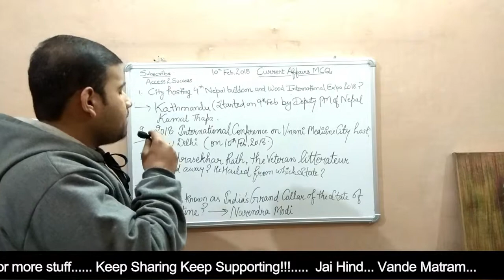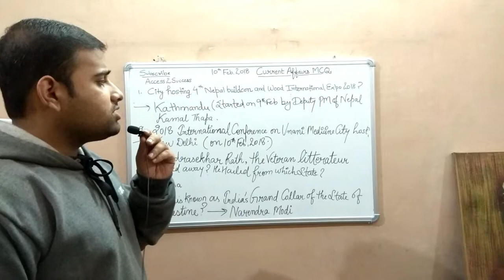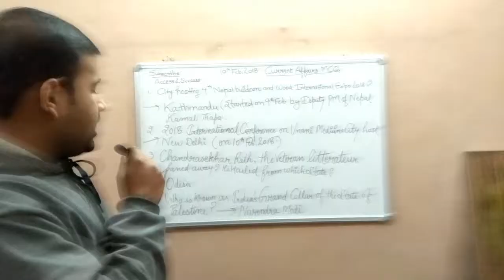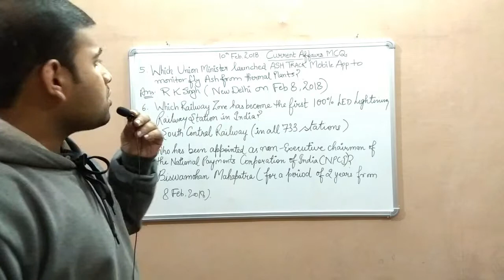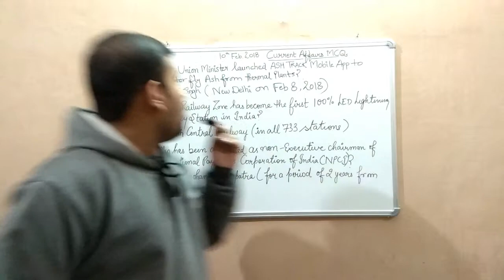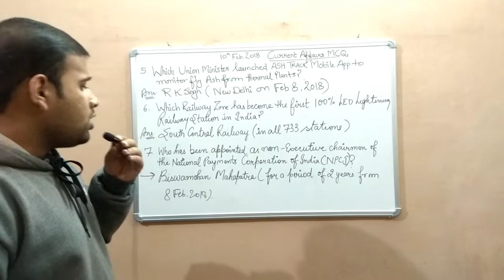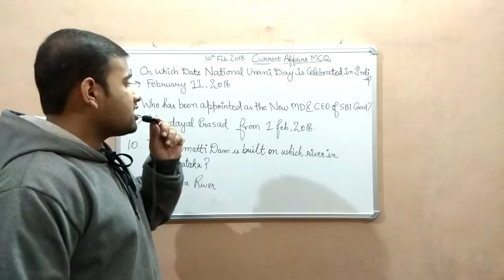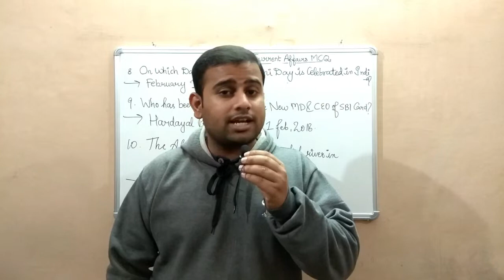Top 10 Current Affairs MCQs Imp. | 10 Feb 2018 | करेंट अफेयर्स MCQs | ALL COMPETITIVE EXAM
These are direct quiz based current affairs..Useful in every competitive exam i.e. SBI , RBI, IBPS, SSC , RAILWAY etc.
The Videos of this Channel is prepared under the guidance of Rishabh Dixit..
He has completed his BA Economics Hons. &  MA Economics From Delhi University..
Currently an INDIAN ECONOMIC SERVICE & INDIAN ADMINISTRATIVE SERVICE Aspirant..
The videos of this channel will provide you immense information about every COMPETITIVE EXAM & The Easiest Method to CRACK them..
We will be working on strict core syllabus.. No Useless and Time Rob Topics will be Entertainment..
AIM of ACCESS 2 SUCCESS is to prepare and guide you for which you really Dreamt of without wasting a Nano second...
Join hands with ACCESS 2 SUCCESS and get ready to be a part of your DESIRED job.